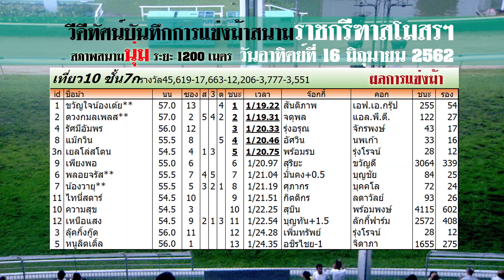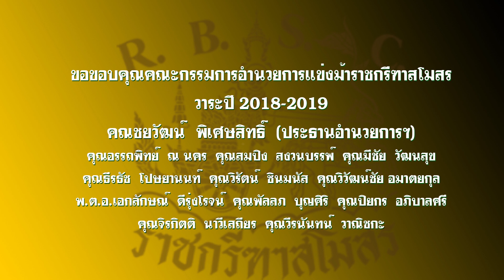Horse Racing in Thailand | 16 June 2019 เทียว 10 ชั้น 7ก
ผลการแข่งม้าสนามราชกรีฑาฯ วันอาทิตย์ที่ 16 มิถุนายน 62
ระยะ 1200 เมตร  สภาพสนานุ่ม ทดประมาณ 4
ยอดเงินหมุนเวียน 37,372,840
แฟนม้า 4,190
กดเป็นเพื่อนรับข่าวม้าก่อนใครตรงนี้